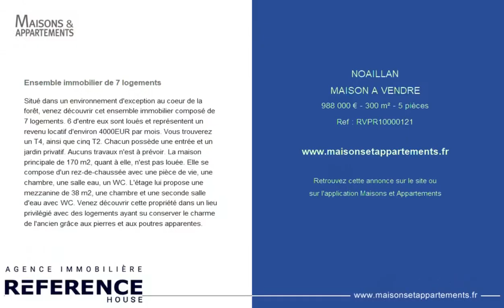NOAILLAN - MAISON A VENDRE - 988 000 € - 300 m² - 5 pièce(s)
Référence : RVPR10000121

Ensemble immobilier de 7 logements

Situé dans un environnement d'exception au coeur de la forêt, venez découvrir cet ensemble immobilier composé de 7 logements. 6 d'entre eux sont loués et représentent un revenu locatif d'environ 4000EUR par mois. Vous trouverez un T4, ainsi que cinq T2. Chacun possède une entrée et un jardin privatif. Aucuns travaux n'est à prévoir. La maison principale de 170 m2, quant à elle, n'est pas louée. Elle se compose d'un rez-de-chaussée avec une pièce de vie, une chambre, une salle eau, un WC. L'étage lui propose une mezzanine de 38 m2, une chambre et une seconde salle d'eau avec WC. Venez découvrir cette propriété dans un lieu privilégié avec des logements ayant su conserver le charme de l'ancien grâce aux pierres et aux poutres apparentes.

Cette annonce vous est proposée par l'agence Agence REFERENCE House®&#65039;

|2811400|